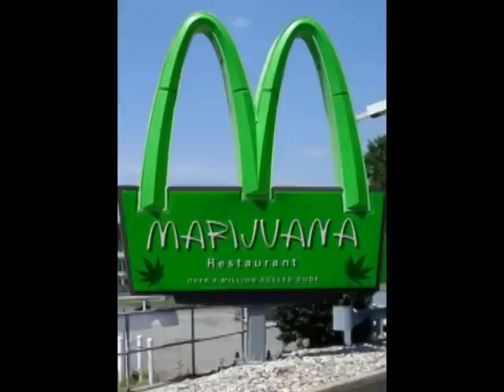method man & red man "dis iz 4 all my smokers"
method man & red man new song 2009 this is 4 all my smokers